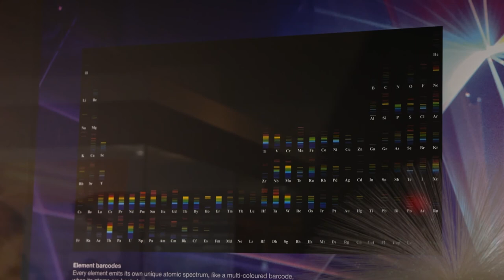Elements: Colour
Join Curator of Natural Sciences, Dr Mike Simms for a journey around the periodic table.

In episode 5, Mike explores the relationship between the elements and colour.